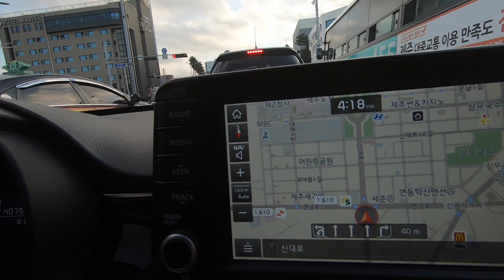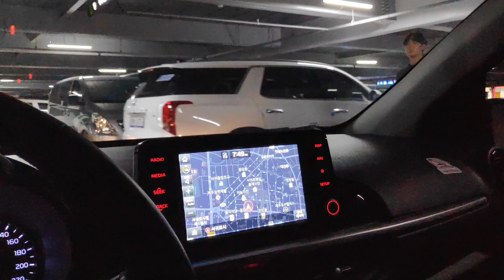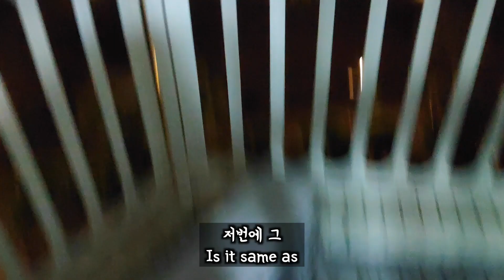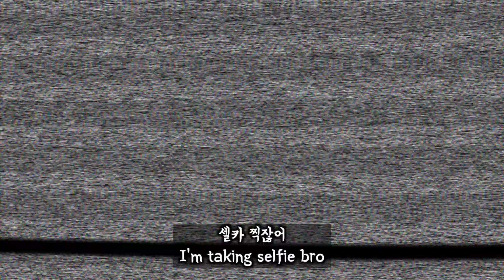Best photoshoot place in Korea Jeju island, but be careful (Saebyeol oreum)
I could've died of happiness.
Saebyeol Oreum was the best scenery ever.